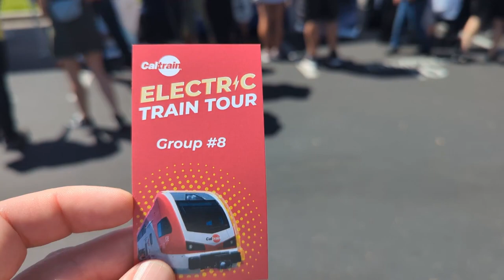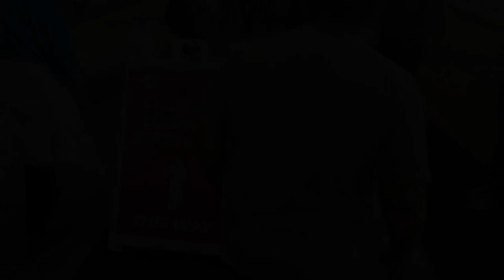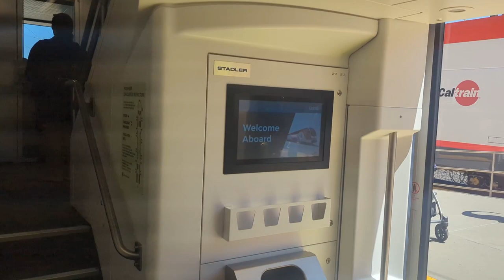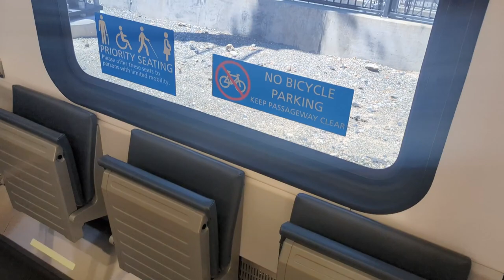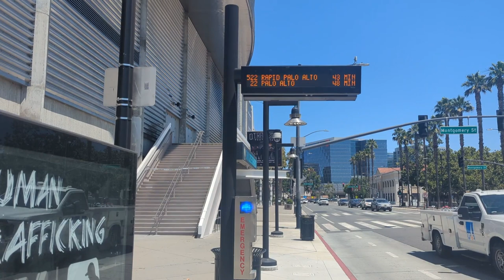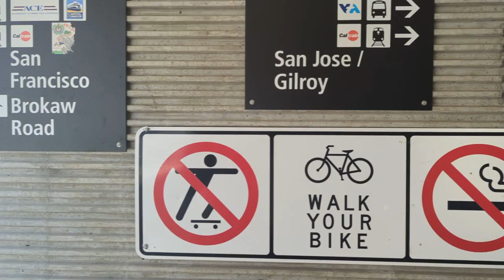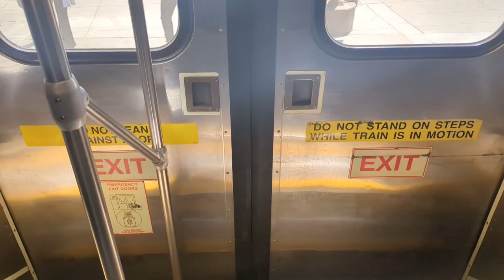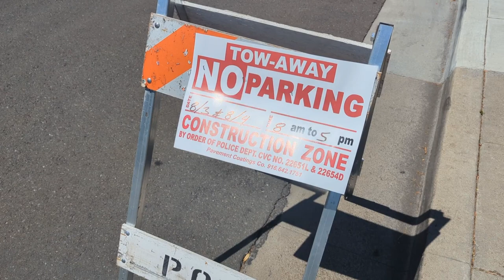Electric Caltrain Open House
Featuring a tour of the new electric Caltrain, a visit to Good Karma bicycles, and the South Bay Historical Railroad. Rides on Caltrain, VTA buses 55, 522, and 22. Discussion of Caltrain electrification, service frequency, El Camino redevelopment, Bus Rapid Transit, pedestrian underpasses, and the promise and peril of bicycle access on VTA buses.

00:00 Introduction
01:12 VTA 55 Southbound
01:33 VTA 522 Southbound transfer
05:58 Standing in Lines
07:07 Good Karma Bicycles
07:55 The Final Boss
08:49 Caltrain EMU Tour
14:20 VTA 22 Northbound
15:41 South Bay Historical Railroad Society
19:31 Santa Clara Station
22:35 Caltrain Northbound
26:06 VTA 55 Northbound
26:51 Sunnyvale Avenue Bike Lanes
27:41 Summary